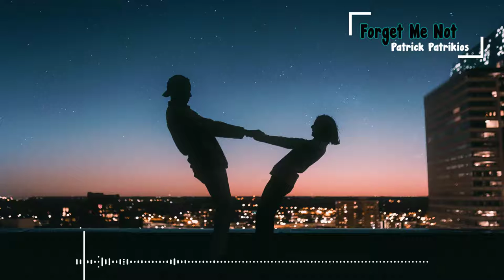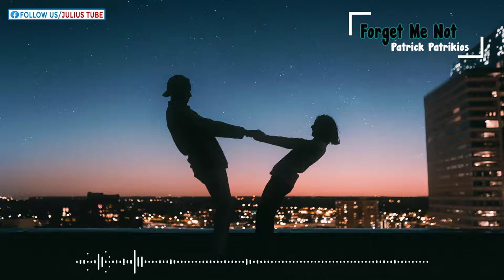Forget Me Not - Patrick Patrikios | No Copyright Music(YouTube Audio Library)🔥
This music is provide by YouTube Audio Library and it's free to use on your YouTube videos.

You can get it on YouTube Audio Library Music.

🎵Track Info:
Title: Forget Me Not
Artist: Patrick Patrikios
Genre: Dance anfd Electronics
Mood: Dramatic

❗Important
-We are not the license distributor of the music.
-We don't hold the right for this track and can't provide you a commercial licence
-You can only use for youtube video's.

-You're free to use audio library track in any of your videos,including videos that monetize. no attribution is required

🖼️Image, Icon Use & Clip
Credit's
Pexels.ccom
Icons8.com
Videezy.com